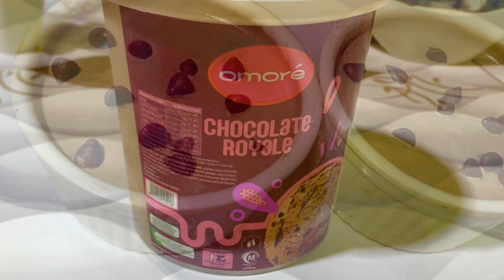Chocolate Ice Cream | Make 2 Litres From Just 2 Cups Of Milk | No Condensed Milk , No Chemical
Chocolate Ice-Cream is a very yummy,simple and quick recipe. It’s prepared just with 4 ingredients. Hope you‘ll like it. Allah Hafiz !

Its ingredients are below:
Whipping cream : 2 cups
Milk : 2 cups
Sugar : 1 cup
Cocoa powder : 1/2 cup